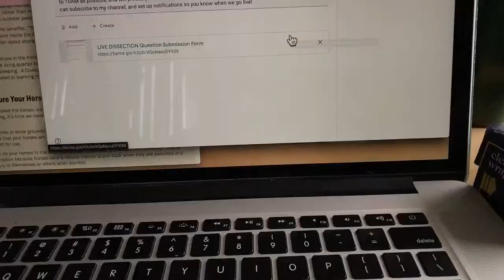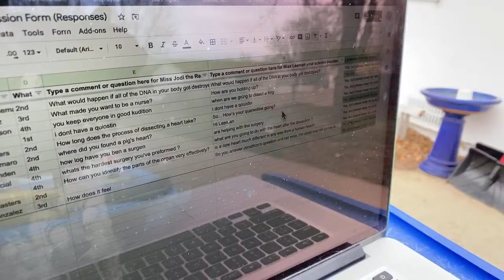Dissection of Cow Heart and Lungs